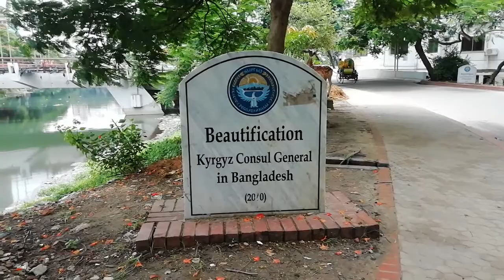গুলশান-বনানী লেকের পাশ দিয়ে হেটে গেলে কি হয়?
Dear Sir/Madam!..